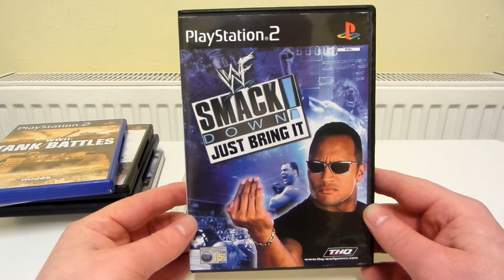Games I've Been Playing Recently: WWF Smackdown! Just Bring It!, WWII Tank Battles, GTA V, etc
In this video I talk about the video games that I've been playing recently, which are Gran Turismo 2 (PS1), Jetski Riders, WRC II Extreme, WWII Tank Battles, WWF Smackdown! Just Bring It! (PS2), and GTA V (PS3).